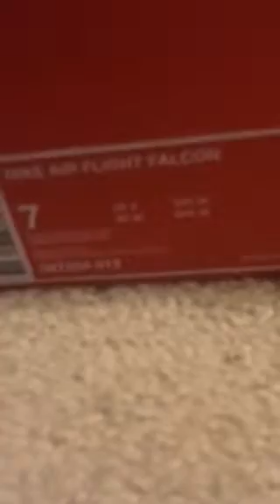My basketball gear